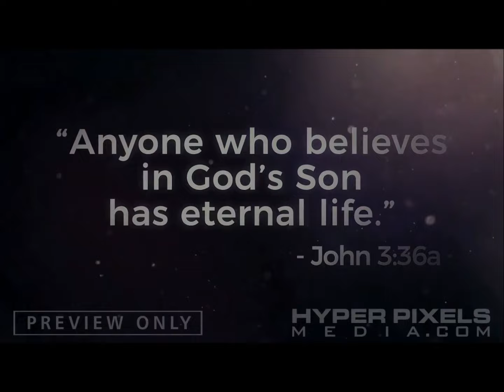The Empty Tomb Easter 2017 Message Jude Antoine